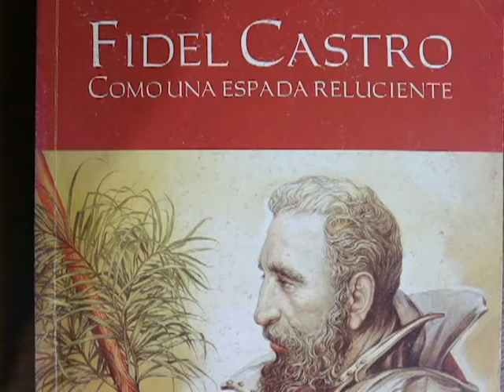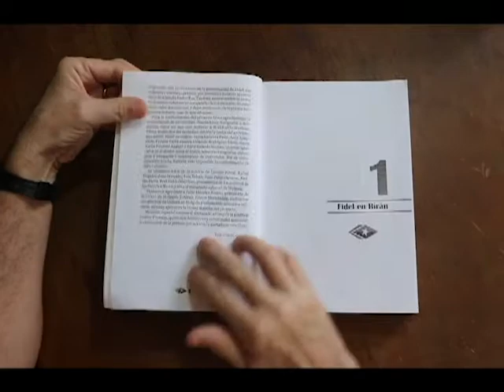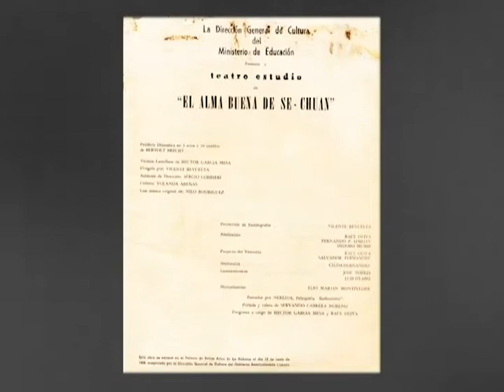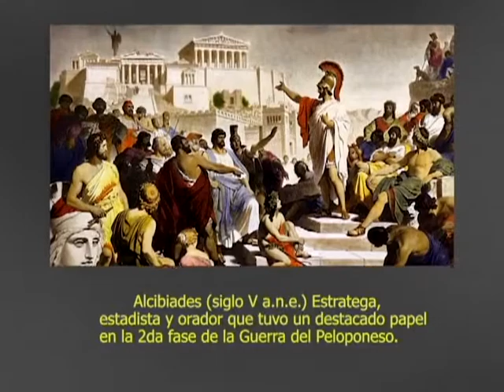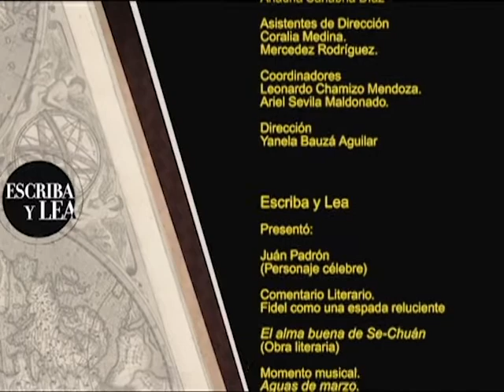Canal Educativo Cuba Escriba y Lea JUAN P